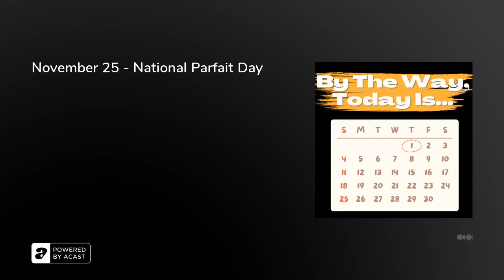November 25 - National Parfait Day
Today is Friday, November 25th. That means it’s National Parfait Day. Learn a little bit about parfaits and where they come from. Make sure when you make your parfait today that you serve it in the proper glass!